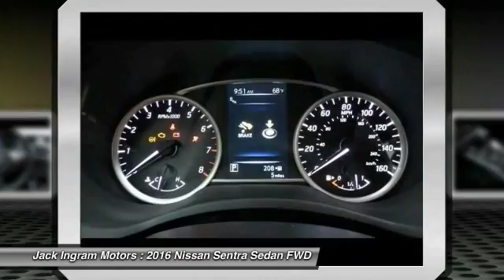2016 Nissan Sentra Montgomery AL N15956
2016 Nissan Sentra SR

227 Eastern Blvd.

CVT with Xtronic. There's no substitute for a Nissan! Here it is! Confused about which vehicle to buy? Well look no further than this great-looking 2016 Nissan Sentra. This Sentra will save you cash at the pumps with its fuel efficient 1.8L powerplant. Visit our virtual showroom 24/7 at jackingram.com, or stop by our used car lots in Montgomery, Alabama to view all of our used cars. Price includes: $1,500 - Nissan Customer Cash - Sentra. Exp. 05/02